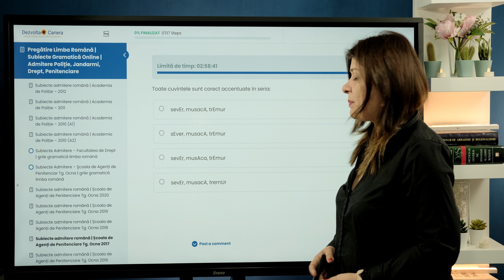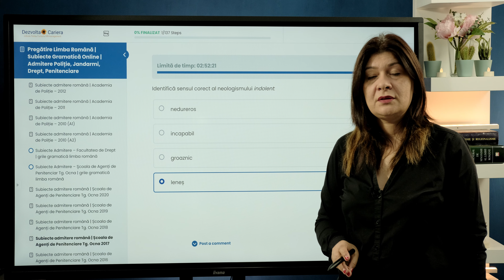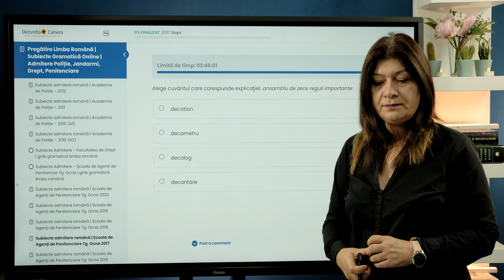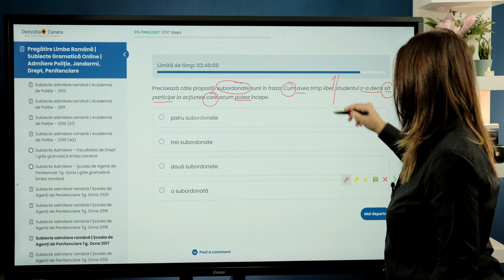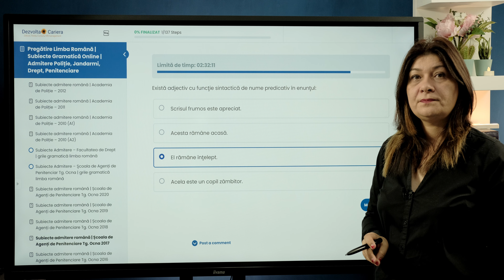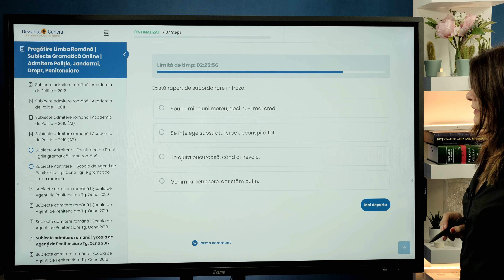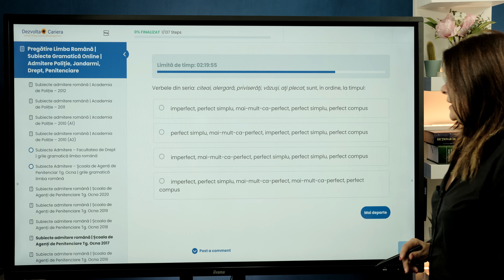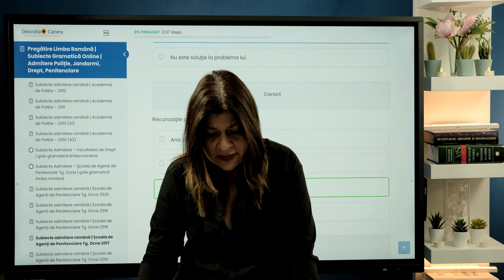Subiectele de Admitere - ANP Târgu Ocna din 2017, limba română (grile de gramatică explicate)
Subiectele de Gramatică de Admitere la ANP / SNPAP - Școala de Pregătire a Agenților de Penitenciare Târgu Ocna - 2017, rezolvate și explicate.

Subiectele au fost rezolvate duminică seara, înainte de examenul din 2021. Între timp, toți cei care s-au pregătit cu noi au luat examenul. Felicitări pentru rezultate și pentru munca pe care au depus-o alături de noi atâtea luni de zile!